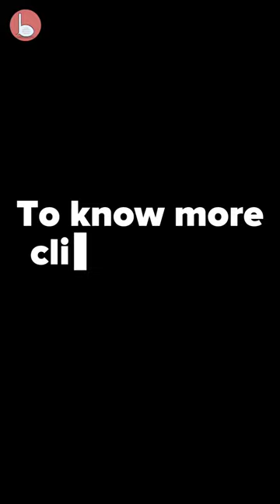Honeytrap of top missile scientist of India - part 1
What led to a patriotic top missile scientist of India to give away our defence secrets to a young sexy Pakistani girl? Just Sex?